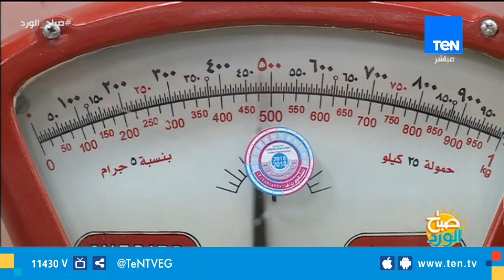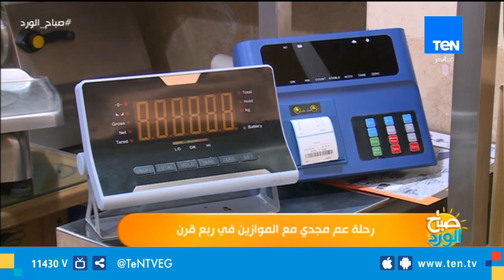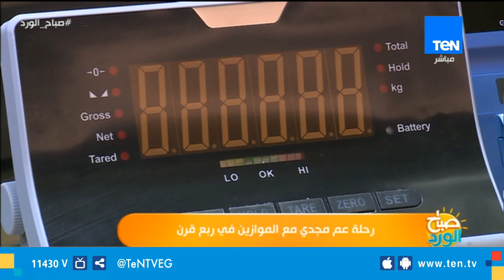رحلة عم مجدي مع الموازين في ربع قرن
صباح_الورد - رحلة عم مجدي مع الموازين في ربع قرن، من حلقة اليوم الخميس 18 إبريل 2019 تقديم حسام الدين حسين
تابعوا قناة Ten TV على مواقع التواصل الاجتماعي: